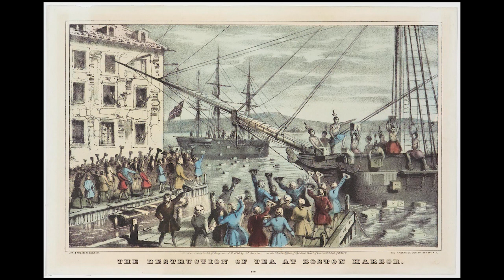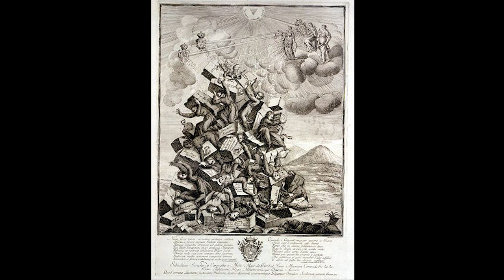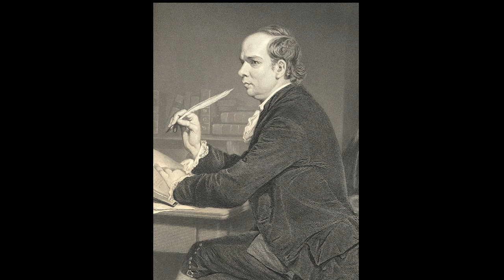1773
Бостонское чаепитие. Русско-турецкая война. Уничтожение ордена иезуитов. Оливер Голдсмит